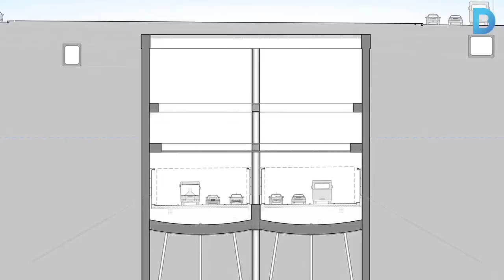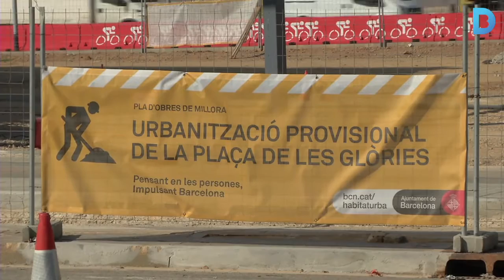El primer semestre de 2015 començarà la construcció dels túnels soterrats de Les Glòries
Ja hi ha data per a l’inici de la construcció dels túnels de la plaça de Les Glòries. Es començaran a construir durant el primer semestre de l’any que ve i serviran per canalitzar en trànsit d’entrada i sortida de la ciutat, uns 90.000 cotxes al dia,  per sota la plaça i que tindran una longitud total de 957 metres.